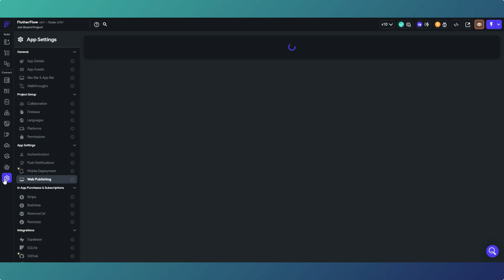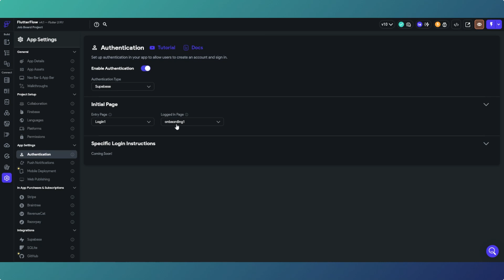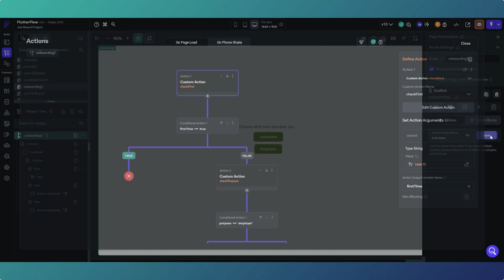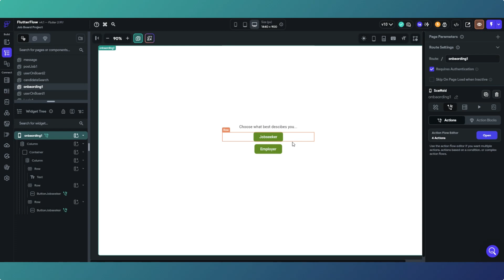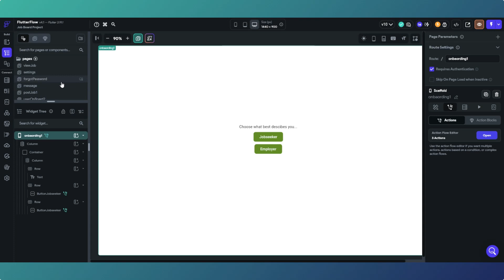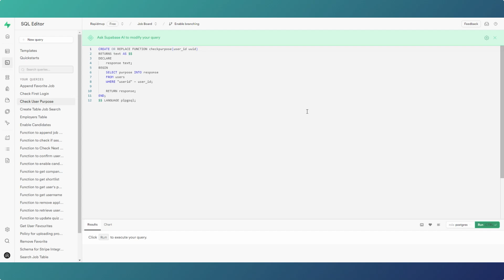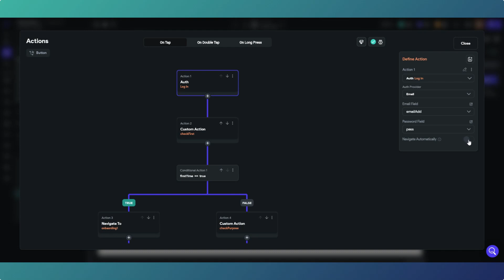Flutterflow tutorial - How to create custom log in actions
In this video we will look at how we direct users to different areas within our Flutterflow apps on login depending on what type of user they are. We do this by creating custom log in actions.

There are many use cases for directing users to different parts of a an app when they log in. The standard single logged in page does not work in these situations so we need to create custom log in actions in Flutterflow to channel our user to where they need to be.

In the video we look a a specific use case where we have three different options for our user on log in and look at what we need to do if their logged in authentication token is still valid.